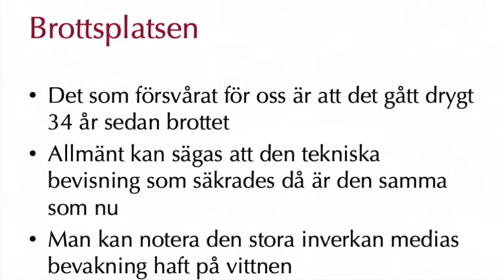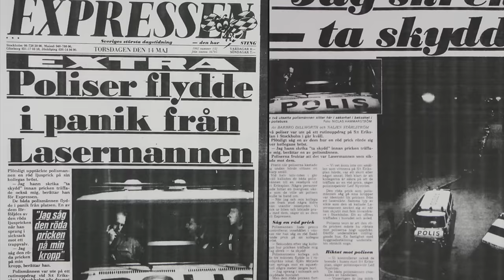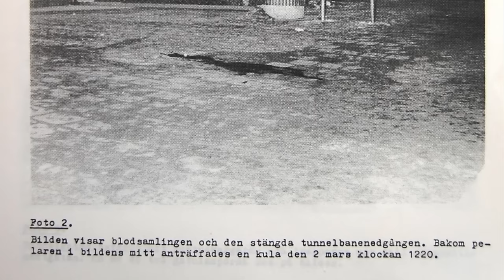Kriminalteknikern Sonny Björk om Christer A, Stig Engström och Palme-vapnet | Palmemordet